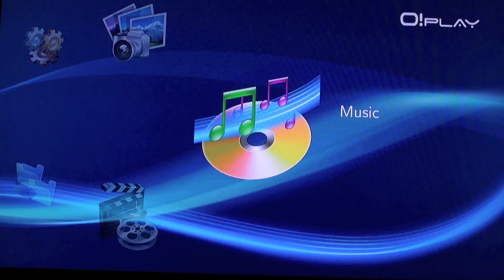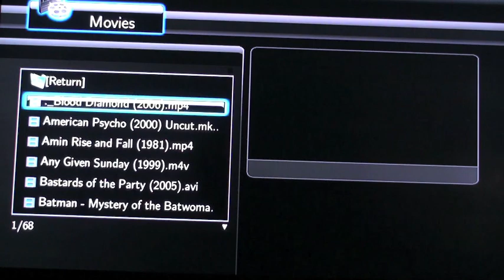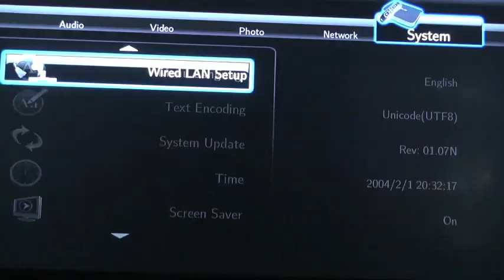Reviewing the ASUS O!Play HDP-R1 Media Player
WhatsYourTech.ca guru, Ted Kritsonis, reviews the ASUS O!Play HDP-R1, a small set top box that connects to your home router and TV and allows you to enjoy your media files. You can also make use of it without an Internet connection by just plugging in an external hard drive via a USB or eSATA connection.